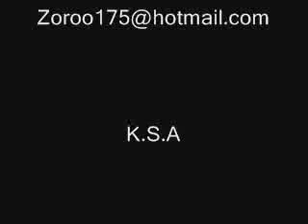اغنية اغار عليك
mp4
جاهزة للتحميل على جوالاتكم
بالتوفيق ياحبايبي الحلوين